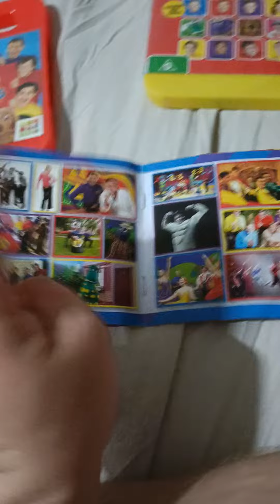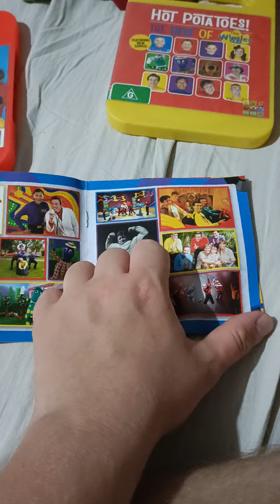2 Different Versions Of The Wiggles Hot Potatoes The Best Of The Wiggles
The Wiggles Hot Potatoes The Best Of The Wiggles (2010 DVD)

(2010 Version) : March 4th 2010

The Wiggles Hot Potatoes The Best Of The Wiggles (2014 DVD)

(2014 Version) : January 2nd 2014